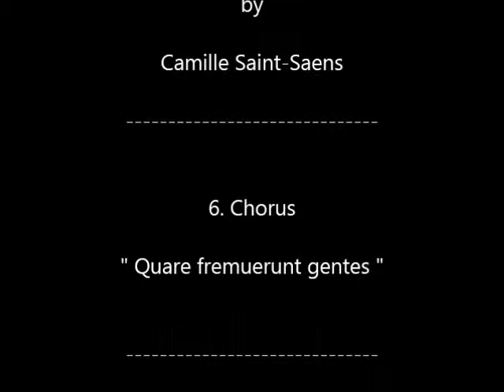The Oratorio de Noel, Opus 12 : Chorus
The Oratorio de Noel, Opus 12
by
Camille Saint-Saens

6. Chorus
" Quare fremuerunt gentes "

Judith Utley
Harp

Remi Namtep
Organ

Duriyasilp Choir

Duriyasilp String Orchestra

Apirat Praphanwong
Conductor

Christmas CONCERT

7 : 30 pm.
Leviticus Auditorium, LAW Building
Payap University
(Mae Kao Campus)